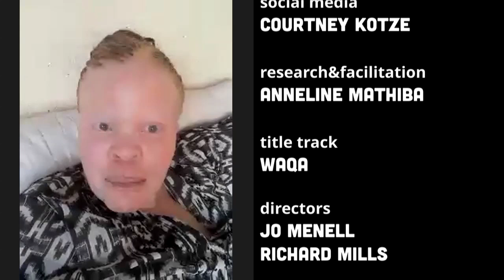Proud Albinism - Season 11 Episode 8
Albinism is surrounded by many myths and legends ranging from curing aids to magical powers. The only thing magical about Albinism is the beauty and strength that radiates from these women. But, is it a disability, or is it just a part of who these people are?